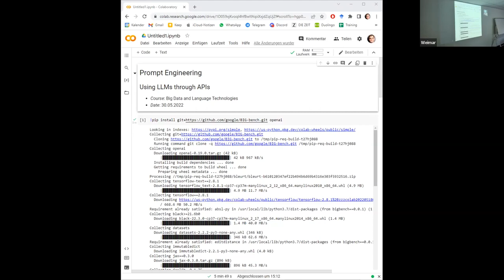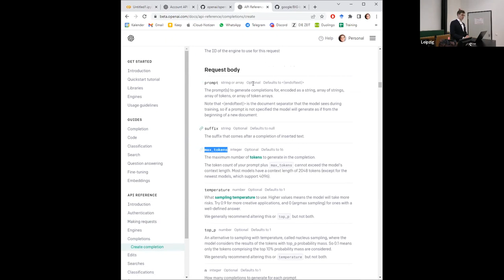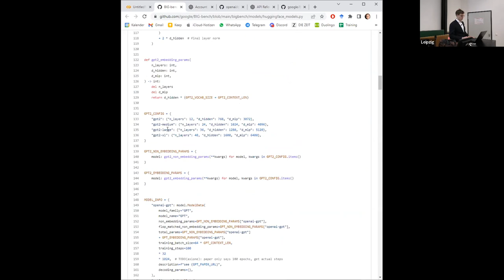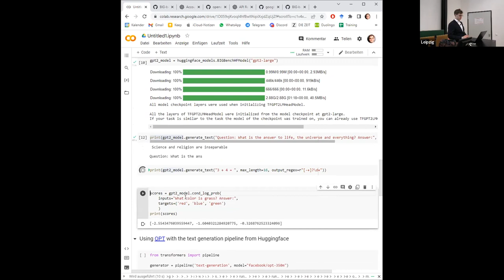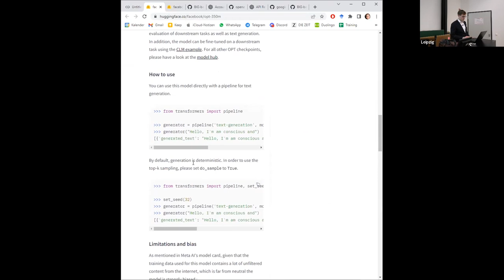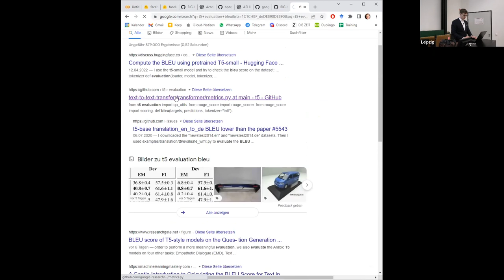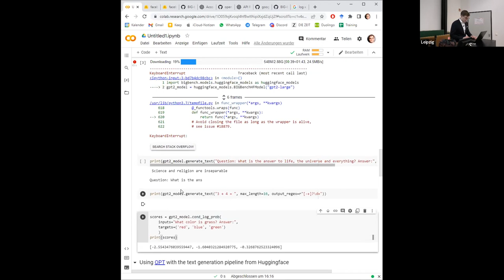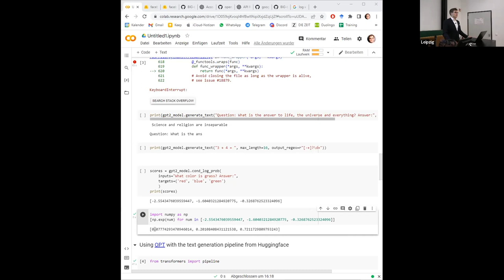Big Data and Language Technologies Lab » Querying Large Language Models through APIs